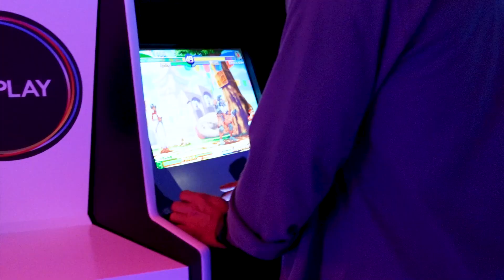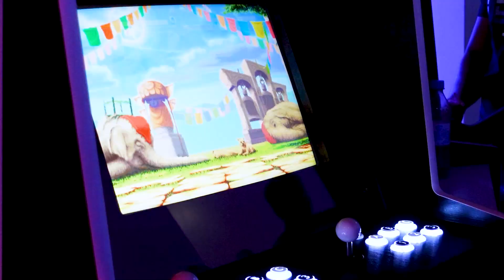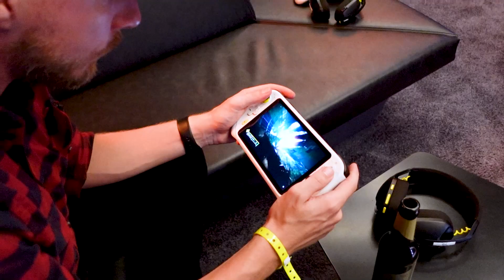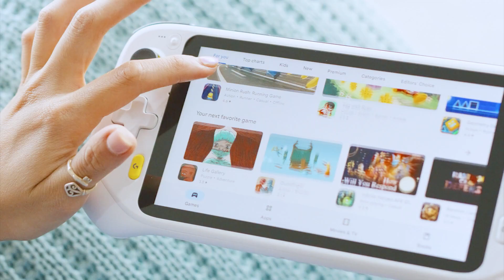Logitech G Cloud hands-on: “De toekomst is niet nu"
Je hebt het al gemerkt, we gaan wat vaker de studio uit op zoek naar toffe content. Dit keer was de bestemming Berlijn. De hoofdstad van Duitsland. Binnenkort krijg je een complete Premiumvision over deze trip, maar we hebben er nu alvast een segment uitgehaald. Omdat het gewoon hard nieuws was en dat willen we iedereen laten zien. Het draait allemaal om de eerste hands-on (heet dat in het Duits dan hand auf) met de nieuwe handheld van Logitech te ervaren: de Logitech G Cloud. Huey en Koos waren ter plekke om de hardware uit te proberen en jou hun mening te geven.

Hands-on met de Logitech G Cloud

De Logitech G Cloud is een handheld die het niet moet hebben van een dikke chipset aan boord en volle bak geheugen. De Cloud is namelijk volledig ingericht om, en de naam verklapt het al, te gamen via de cloud. Vervolgens is het WiFi aan en gaan met die virtuele banaan. De concurrentie voor de handheld is stevig. De Switch en de Stream Deck van Valve zijn al uit en doen het meer dan goed. Is er een plek voor deze handheld? En hoeveel kost het apparaat en wanneer komt het uit?

Gamen in een Duitse setting

Zoals altijd gaat het bij Gamekings om een mix van info en humor. En dus krijg je in deze video ook de nodige lol en vibe mee. Logitech had namelijk een compleet event opgetuigd in Berlijn om (onder andere) de handheld in de spotlights te zetten. Zorgde deze informele setting er voor dat de beide heren mild gestemd waren over de G Cloud? Of viel hun eerste hands-in desondanks tegen? Je ziet en hoort het antwoord in deze video.